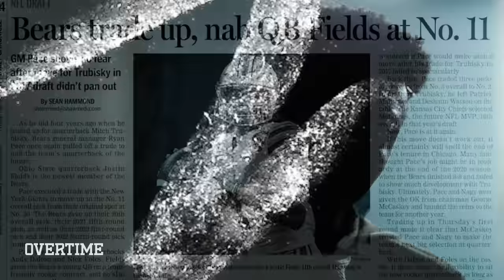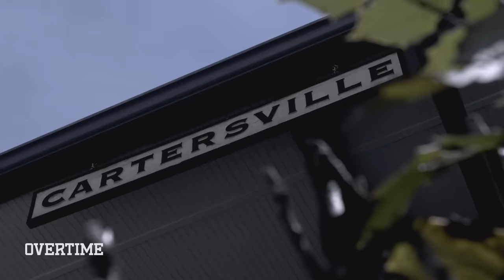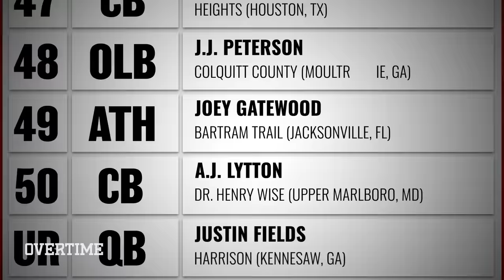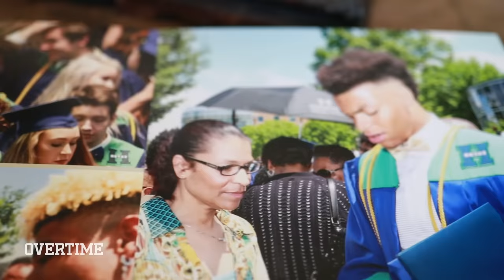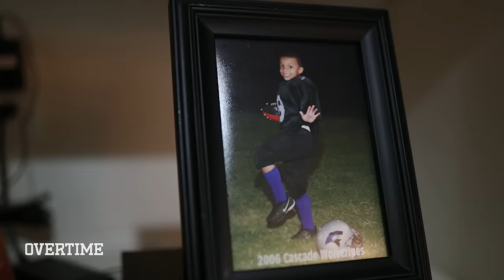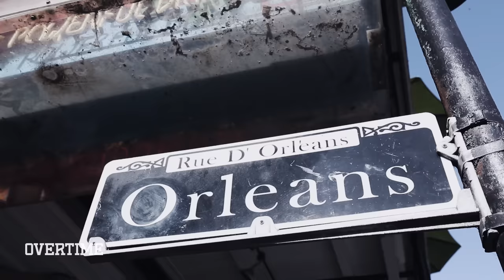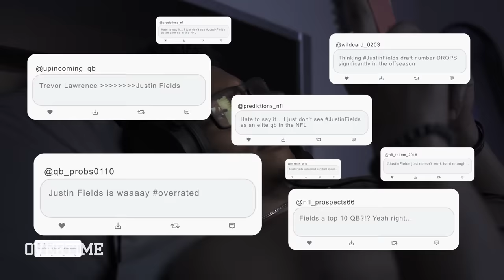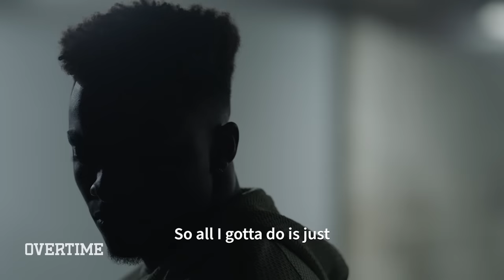Justin Fields: From Unranked QB To Face Of The Chicago Bears | Exclusive Documentary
The FULL STORY of Justin Fields journey from an unranked QB, to the face of one of the NFL's most historic franchises.